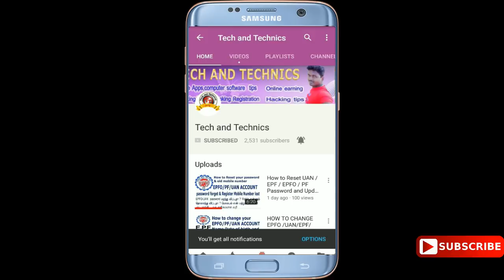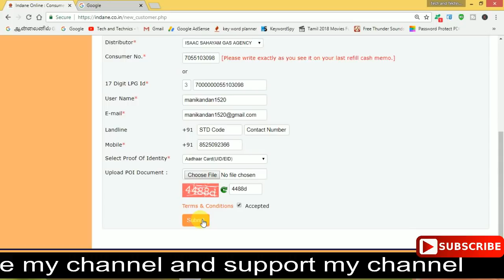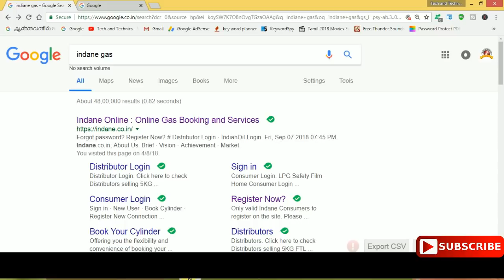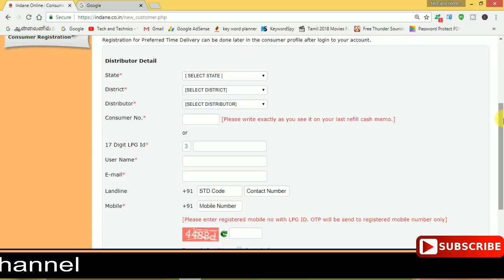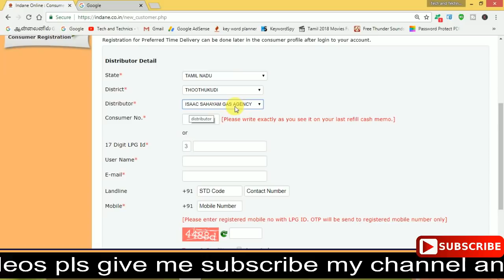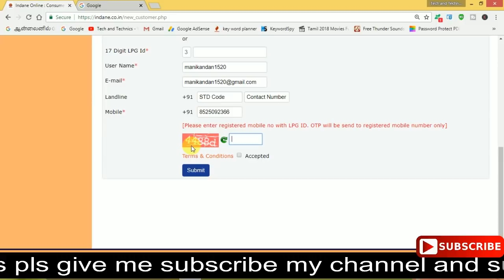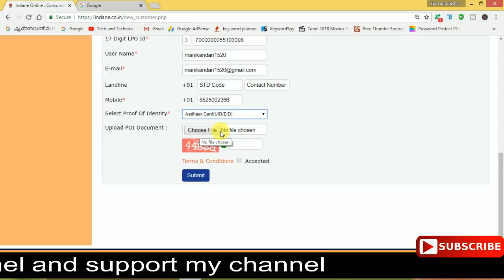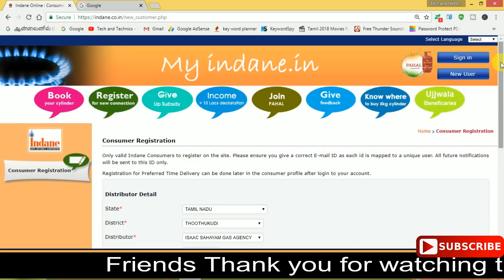How to register indiane gas cylinder refilling in online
INDANE GAS ONLINE REGISTRATION || AND BOOKING IN TAMIL || ONLINE GAS BOOKING

indane gas booking online registration

Online LPG Account Registration

HOW TO LINK YOUR LPG GAS CONNECTION WITH SBI BANK ACCOUNT USING MOBILE BANKING IN TAMIL

How to create account on indane gas in Hindi | Indane gas ke liye online account kaise banaye

videos present by marks manikandan
                                  TECH AND TECHNICS
                                   MARKS ROCKERS
                                     vijaya Achampadu